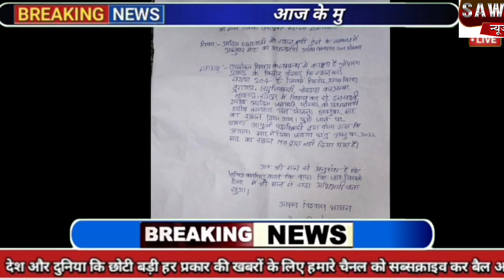चौपारण - बिरहोर परिवार आज भी वंचित है राशन से | MO करू राम पर लगाया सीधा आरोप नही दे रहे है राशन।